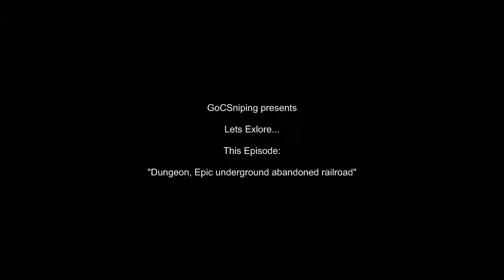Minecraft | Dungeon, Underground Abandond Railroad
I thought this was a cool find so I posted it at 1:30 AM because i love you guys-girls that much!!

If you enjoyed the discovery like the video cause it really helps out alot!!!

I need an editor for a couple of COD montage clips so if someone could help me out I would really appreciate that...